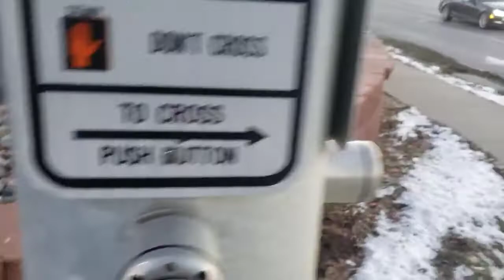Durasig Traffic Lights & Econolite Right Turn Signals, Meredith & 86th, Urbandale, IA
The econolites were an additional traffic light installed in the late 2000/early 2010s.